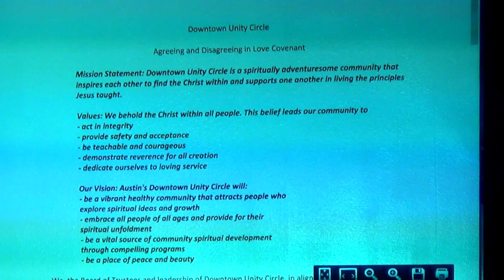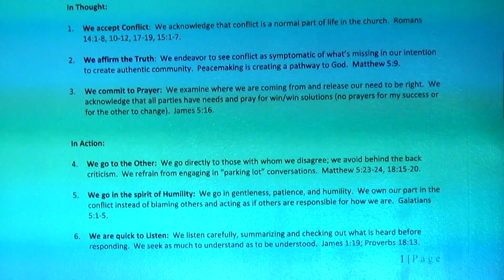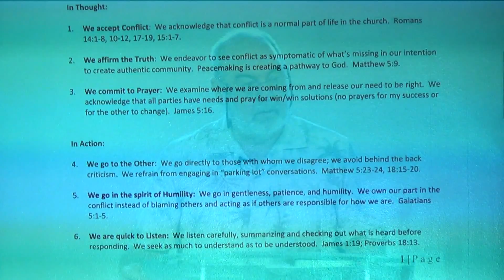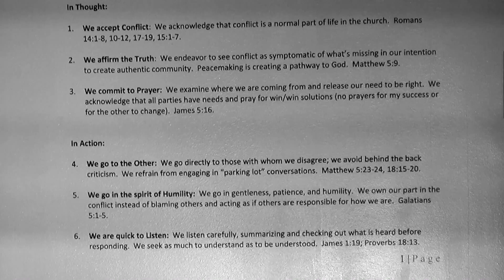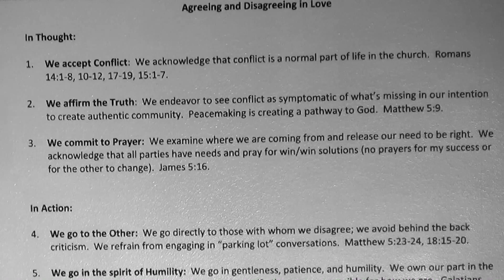12 Principles for Agreeing & Disagreeing in Love - In Thought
Rev. Tony Roebuck's lesson presented May 31, 2015 at Unity in the Heart of Austin in Austin Texas.